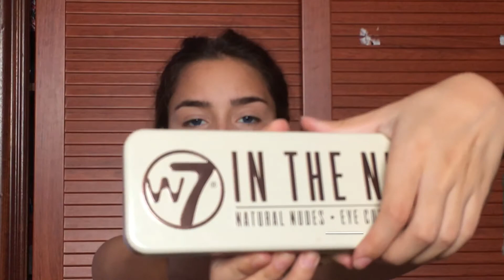Delineado ahumado // Irene BlaNos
Hola amores, espero que os guste el video, si queréis otro tipo de videos decírmelo en los comentarios. Por si quereis seguirme en alguna red social, aqui os dejo las mias: